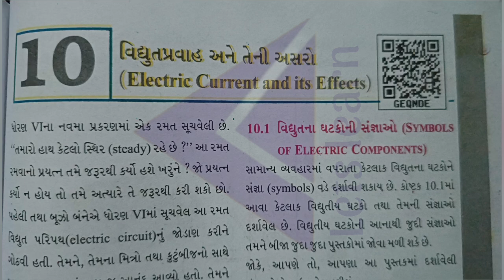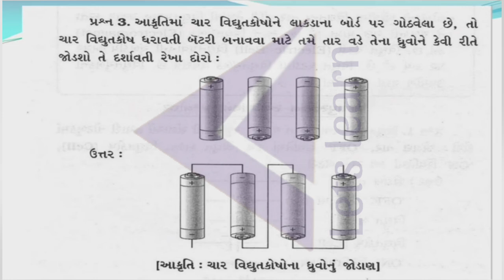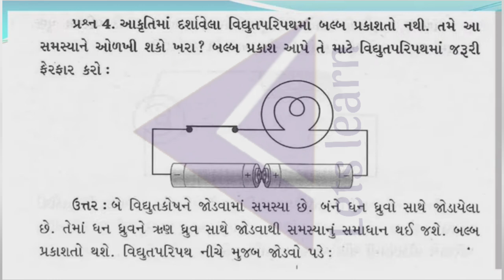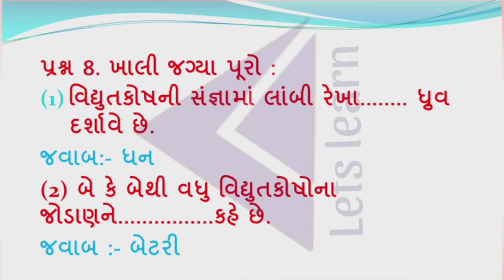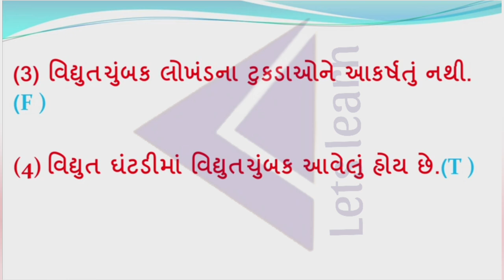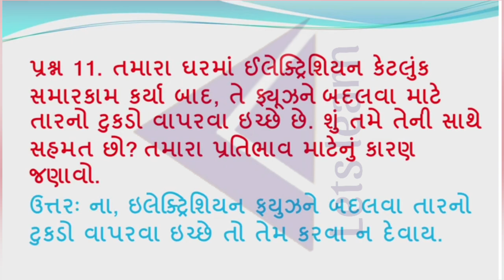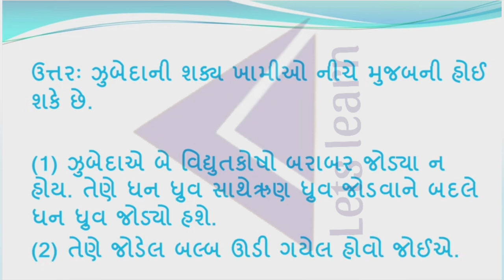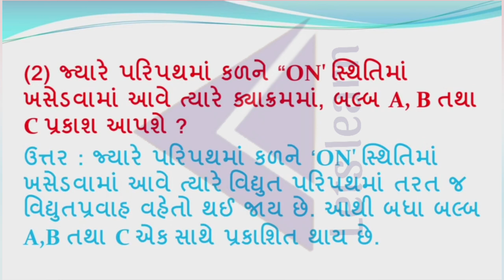ધોરણ 7 વિજ્ઞાન પાઠ 10 વિદ્યુત પ્રવાહ અને તેની અસરો પાઠ્યપુસ્તક સંપૂર્ણ સ્વાધ્યાય સોલ્યુશન